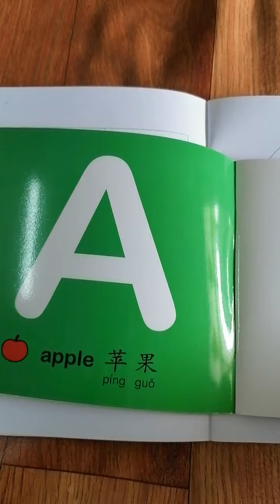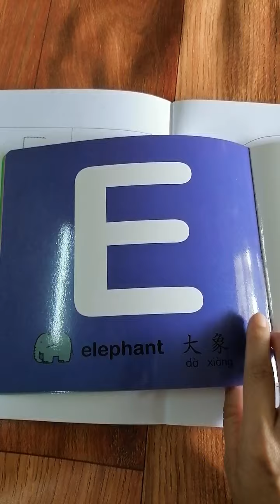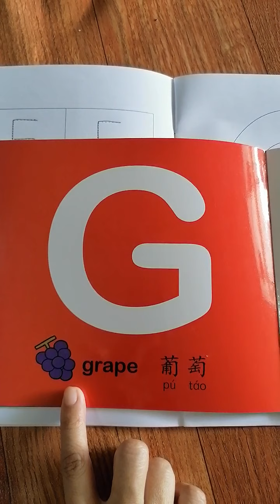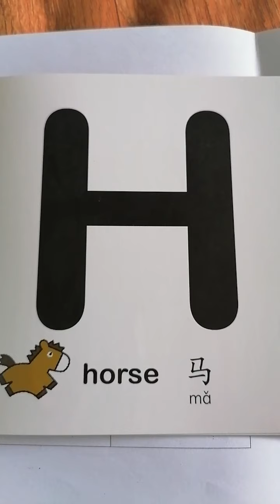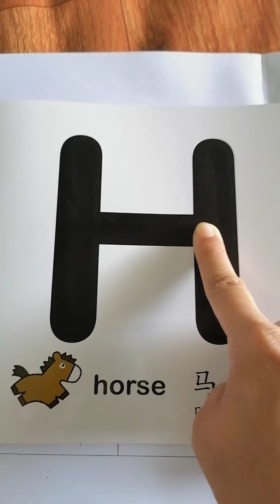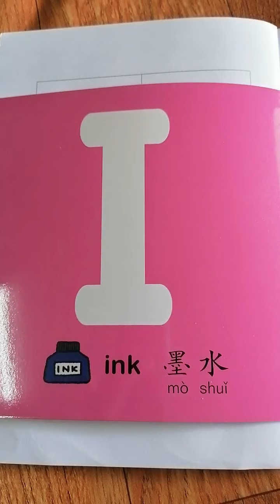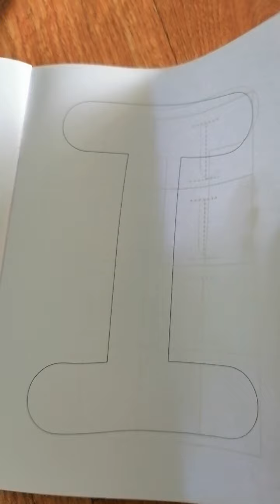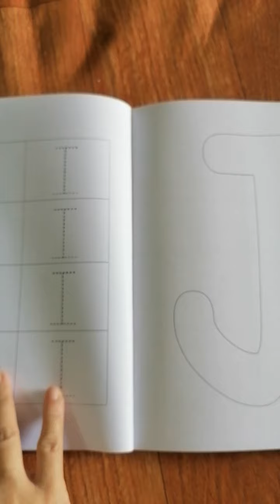3：4 Year 3 English (learning alphabet-G, H, I)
今天三岁班英文课一起来学大写英文字母G，H, I

Homework - writing book G, H, I